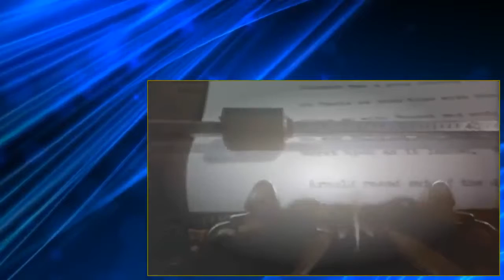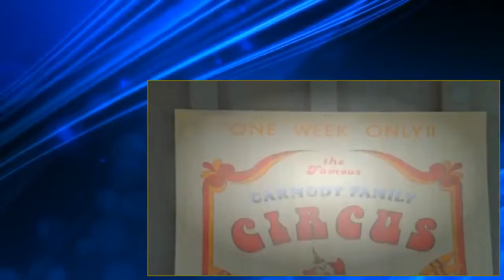Arabesque Season03Episode01 Meurtre Seasonous Le Chapiteau Premiere Partie FREpisodeNCH